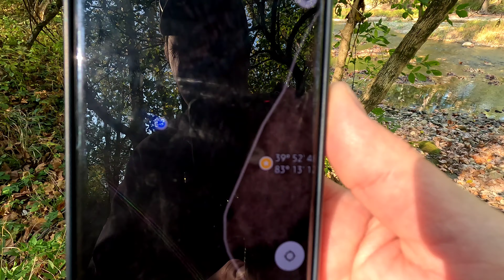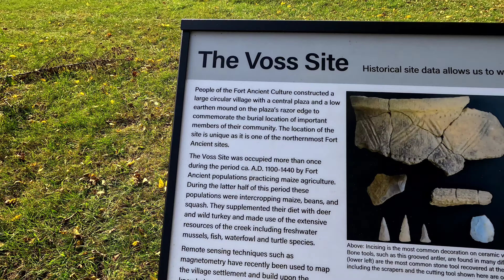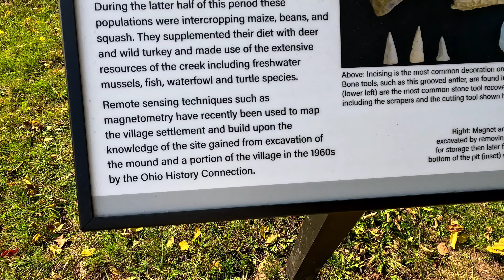Exploring the Big Darby Creek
Today we take a quick trip to the Fort Ancient mound located along the Big Darby Creek.

created using inshot